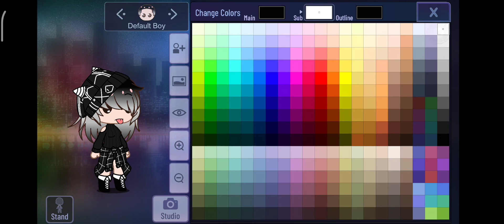how to make my gacha skin